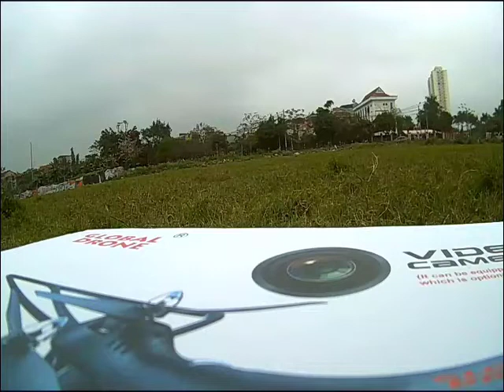✅ Full test Camera Flycam GW198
Động cơ không chổi than. Tầm bay 500m
Camera Wifi 5G khoảng cách truyền xa 200m
Thời gian bay đến 21 phút